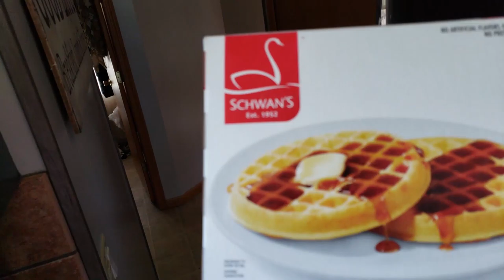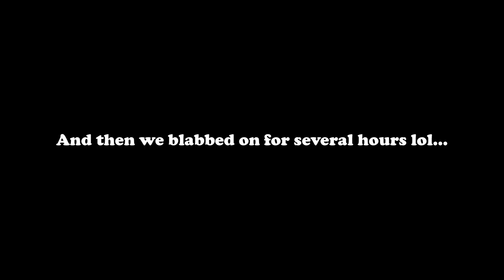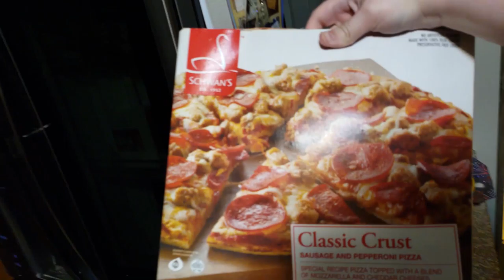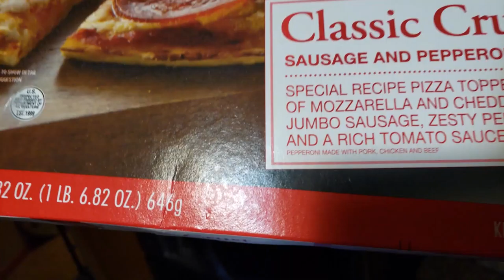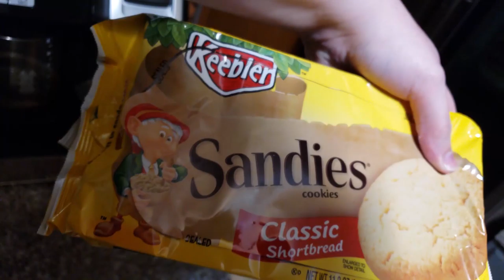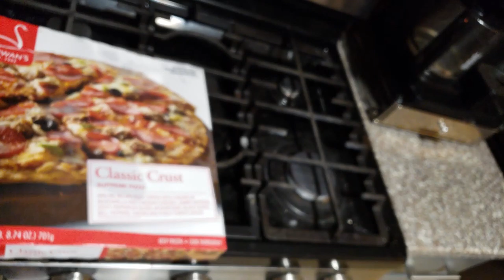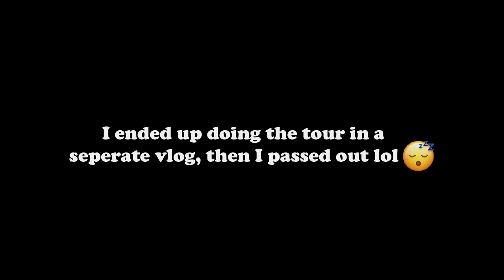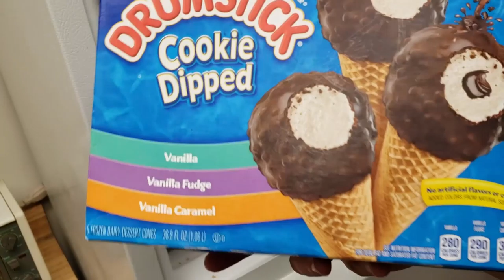Vlog #2 - First Weekend Vlog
Hey everyone! I finally finished my second attempt at a vlog that took place during the weekend, at the end of my stay at my parent's house. Its not as perfect as I wanted, but I hope you enjoy nontheless!

Plugs:

Intro and outro animations created by Ian Adams
Software: 3ds Max, Photoshop, After Effects, Premiere Pro.